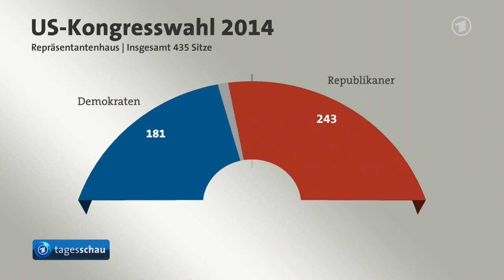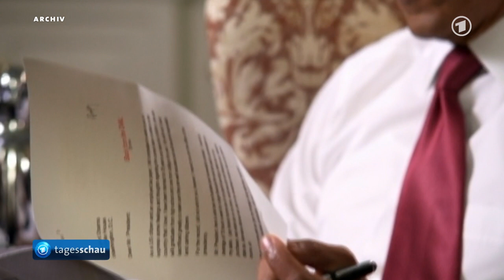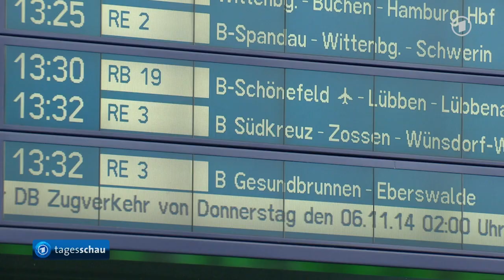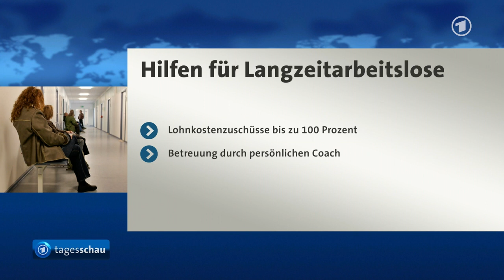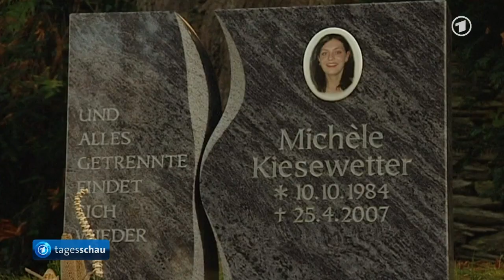tagesschau 20:00 Uhr, 05.11.2014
Themen der Sendung: Demokraten verlieren Mehrheit im US-Senat, Lokführer bestreiken Güterverkehr, Auswirkungen des Streiks, Nahles stellt Maßnahmen-Paket für Langzeitarbeitslose vor, Bundestag debattiert über Konsequenzen aus NSU-Mordserie, Erneut Gefechte in Ostukraine, Tote bei Anschlag in Ost-Jerusalem, Unruhen zwischen Palästinensern und Israelis, Kabinettsumbildung in Rheinland-Pfalz, Koalitionsverhandlungen in Thüringen, Brandenburger Regierungschef Woidke im Amt bestätigt, Die Lottozahlen, Das Wetter